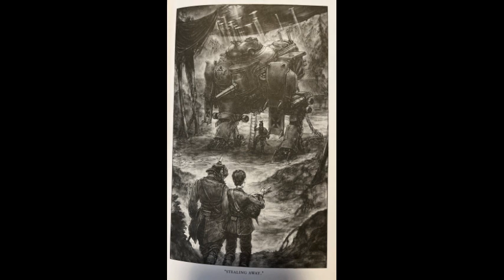Chapter 1 & 2- Scott Westerfeld- Leviathan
Illustrations by Mr. Keith Thompson